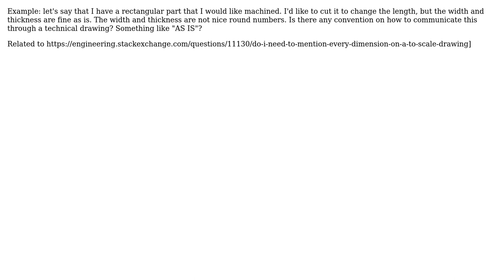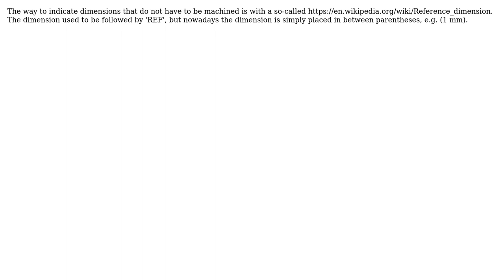Engineering: How to communicate to keep original dimensions of a part in a technical drawing?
With thanks & praise to God, and with thanks to the many people who have made this project possible! You are responsible for your own actions.